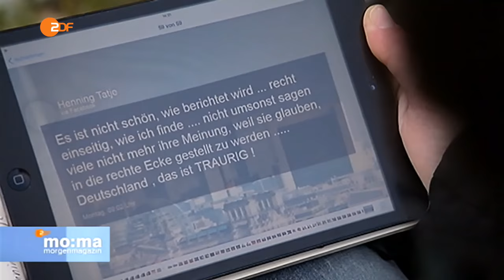Lügenpresse? Dunja Hayali auf Hausbesuch (ZDF morgenmagazin)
Immer wieder werden die öffentlich-rechtlichen Rundfunksender über die sozialen Medien für ihre Berichterstattung kritisiert. Eine sachliche Diskussion im Netz ist oft nicht möglich. Dunja Hayali hat zwei Kritiker persönlich besucht.

Sender: ZDF
Thema: morgenmagazin
Titel: Lügenpresse? Dunja Hayali auf Hausbesuch
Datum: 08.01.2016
Zeit: 06:55:00
Dauer: 00:04:28